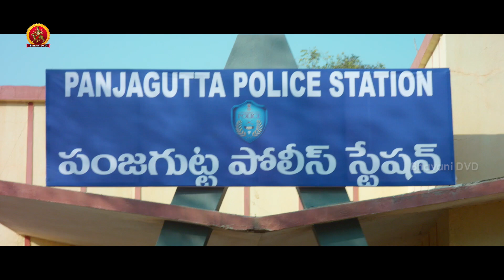నాన్నకు ప్రేమతో సూపర్ సీన్ || Latest Telugu Movie Scenes || Bhavani Movies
Watch నాన్నకు ప్రేమతో  సూపర్ సీన్ || Latest Telugu Movie Scenes || Bhavani Movies